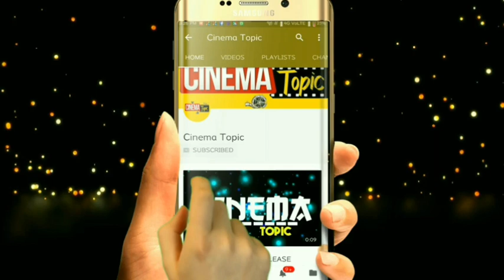Rangasthalam movie 37 days collections| Rangasthalam 37 days box office collections| Rangasthalam c